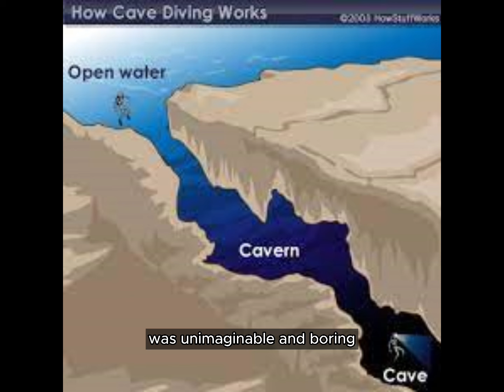The Most Horrifying Caving Accident Ever